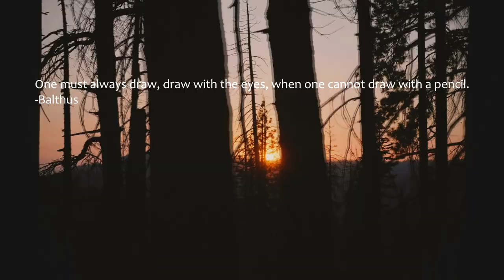Peter Broderick - Earnest Leslye (Music Video)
Peter Broderick - Earnest Leslye 🌲

💬 One must always draw, draw with the eyes, when one cannot draw with a pencil.
-Balthus